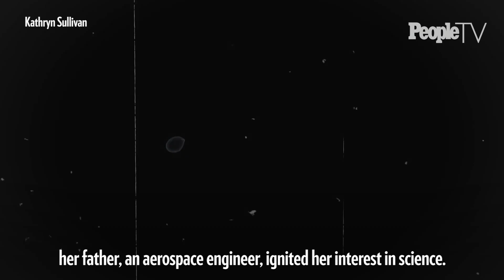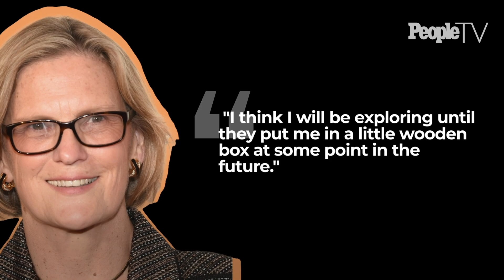SeeHer Story: Trailblazing Astronaut Kathryn Sullivan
The latest seeherstory centers on Kathryn Sullivan, a trailblazing NASA astronaut. Born in 1951, her father — an aerospace engineer — first sparked her interest in science. “In second grade when we had a chance to take any book we wanted from the school library, I took one about rocket propulsion,” she recalled. After earning her doctorate in geology, she was one of the first six women to join the NASA astronaut corps and she later became the first American woman to walk in space. See her story here.